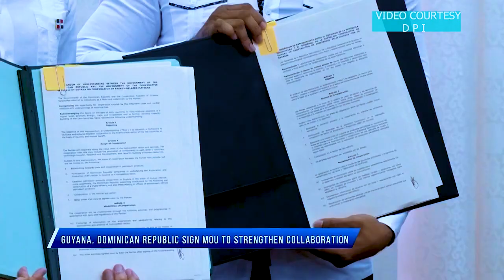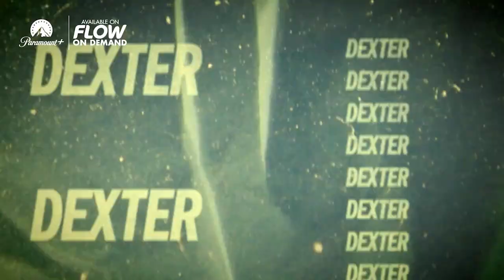Turquoise Morning - Jubilee Day Celebration